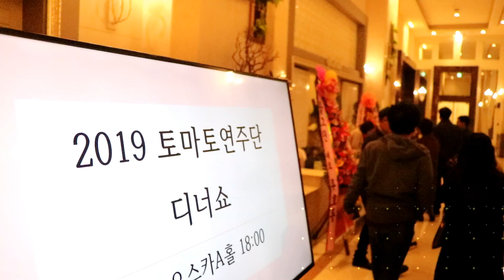가수조인숙,몰랐네,2019토마토연주단 디너쇼